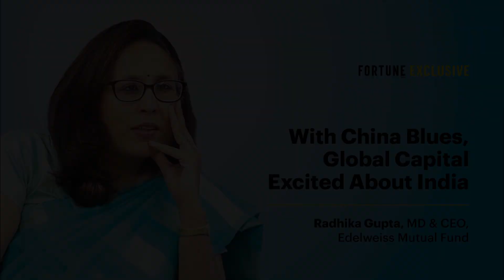India promises more stability to FIIs than China: Radhika Gupta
Edelweiss Mutual Fund MD and CEO Radhika Gupta said that India promises more stability to the FIIs than China. During an interaction with Fortune India, she also said inflows will come in as the interest rates soften in the US.
“As interest rates start to ebb in the US, I suspect you will see inflows. Also, FDI in India has not slowed down. And FDI is a good long-term capital. Companies are investing in India, GCCs are opening up. It is not that the global investors have turned bear on India. Secondly, from our lens, the amount of capital waiting at the sidelines looking to enter India has never been more exciting, especially with what is happening with China. If one wants to deploy large capital outside the US, there are only two major markets today – India and China. And India promises a lot more stability,” Gupta said.
She said retail investors should not care what the FIIs are doing. “When the FIIs allocate, they look at their home country first. From 2021 to present was a period of rising interest rates globally. When the US junk bonds are giving you 10% to 12%, when the US equities are doing so well, then the hurdle to invest in any emerging markets is higher,” she added.